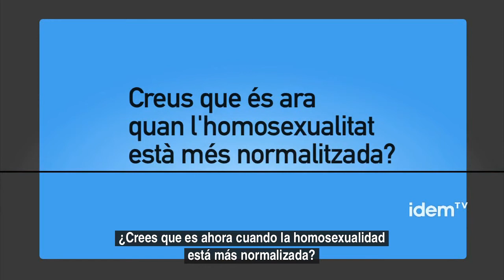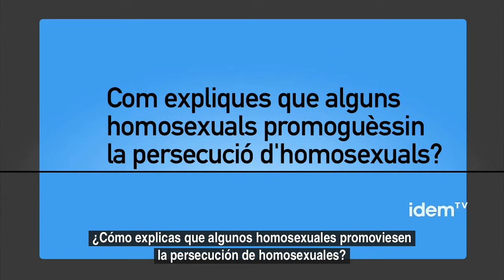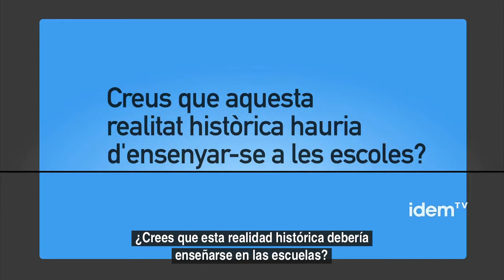Entrevista a Leopold Estape (subt. español)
Con motivo de la charla que dio en el Hotel Calderón dentro de los actos programados del Circuit Festival 2012, Leopold Estapé, historiador, nos concedió una entrevista para explicar algunos aspectos del contenido de su charla "LA HOMOSEXUALIDAD A TRAVÉS DE LA HISTORIA" y otros, más relacionados con la actualidad.